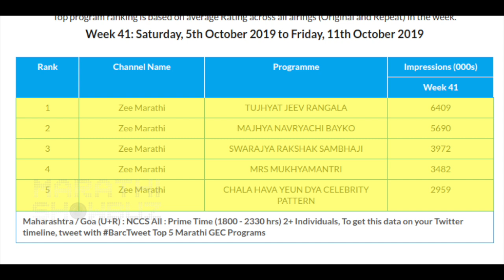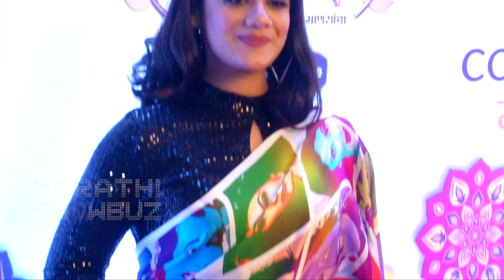मालिकांच WEKLY WRAP | Top 10 Marathi Serials | Colors Marathi Award 2019 | Mazhya Navryachi Bayko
Check out for all the weekly updates of Marathi television serials. Which television serial take a major twist and which serial most like by the audience only on Rajshri Marathi Showbuz.